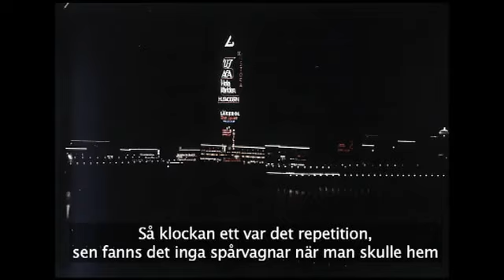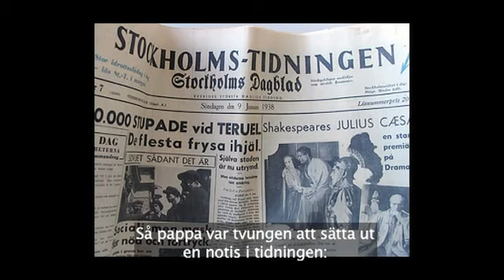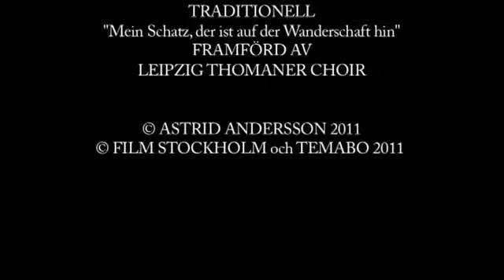Mein Schatz - Astrid Andersson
Astrid Andersson, med mer än 100 år av livserfarenhet, berättar bl.a. om sin medverkan på stockholmsutställningen 1930 och om en komisk händelse på Borgarskolan. Filmen skapad tillsammans med seniorer inom projektet "Bildberättelser från Bergsund". Redigering Stanislaw Przybylski